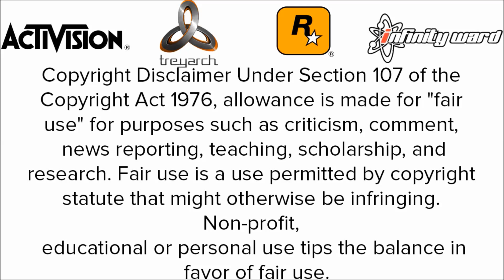Shopping Kart Mod + Download! [GTAV/1.20]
{PB}***READ***{PB}

This is A Grand Theft Auto RTM Mod!

Credits:
Creator(s):
Channel Unknown

My Skype Name:
connor.kennedy12

Song(s):
1. Maroon 5 - Animals Remix (Dustin Que)

#Any Company Watching This Video##